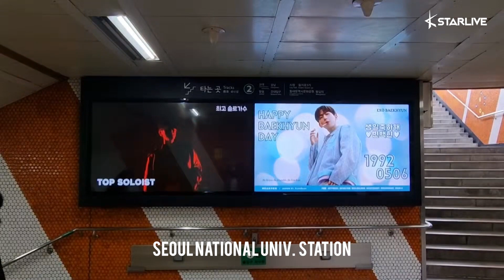[KStarGift Birthday Project] EXO Baekhyun's Birthday ads Proof-shot!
EXO's Baekhyun Birthday Support

You will be able to view his birthday ads from 5/4~5/10!

Congratulations, Baekhyun!